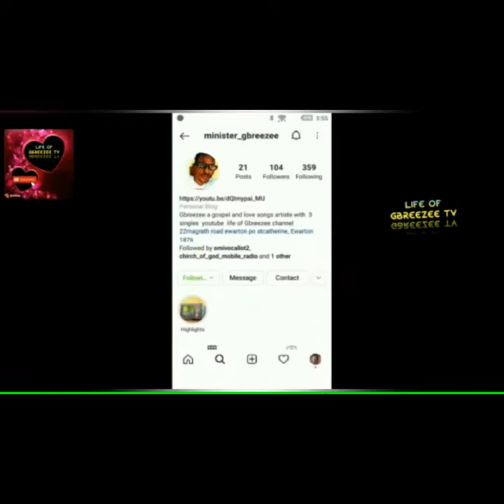ishall rest in the eye of the storm#